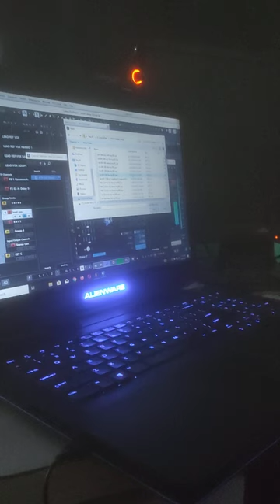Blackfacenaija Mixing and mastering Erema remix with Nelson Brown @Loudhouz Entertainment Limited